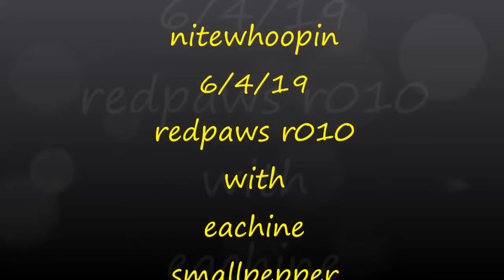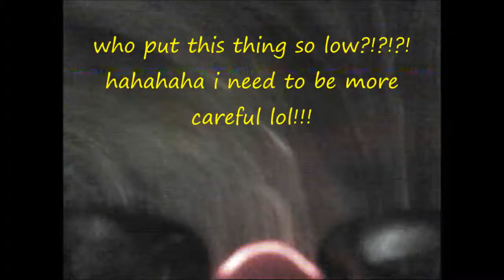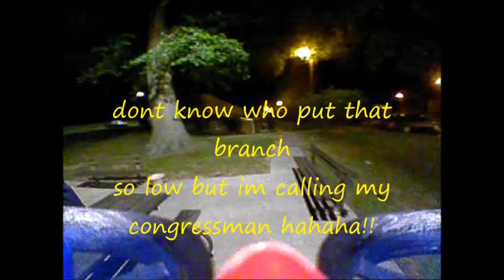midnite whoopin 6/4/19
heres a nite whoop flight from a few weeks ago...
someone sabatoged my track but nothing was harmed lol!!